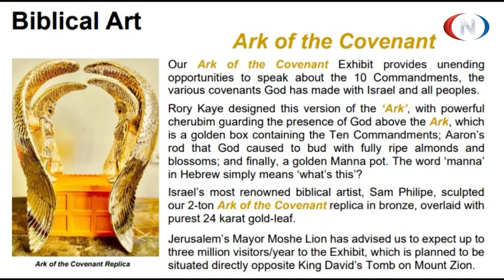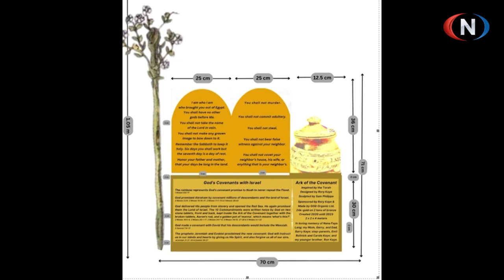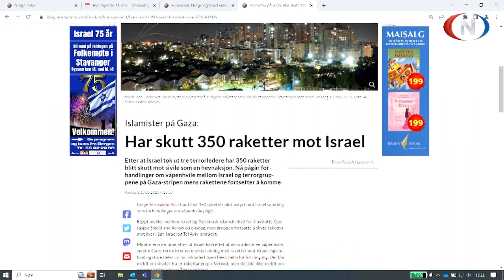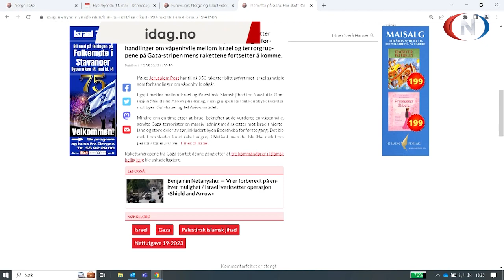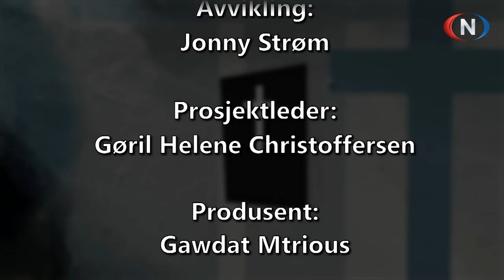Midt på Dagen 11.05.2023 | Åleskjær, Borge, Kaye, Bergagård, Ohlsson